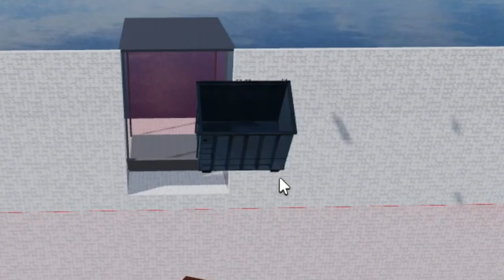How To *NOT* Survive In Roblox Jenga! 😞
Do not play roblox jenga like I did lol, its a good way to di- sleep forever! :)

Why not share it with a friend to grow the Caber Army?
Please ignore any hate/scam comments, we're here to have a good time :]